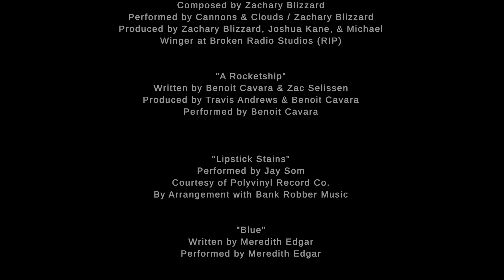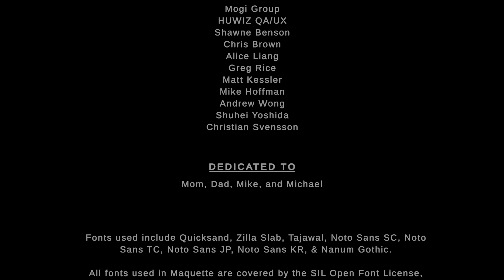The Escape | Maquette Part 5 - Finale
In the final episode of the maquettes series we enter the escape. The story has taken many turns along the way and now we arrive at the end points. Will it be a happy ending? Will it be a sad ending. Join me as we find out together in the final episode of the PlayStation Plus title Maquette.

--Equipment--
PlayStation 5 Console
Razer Siren X Microphone
SHAREfactory Studio PS App

--Socials--